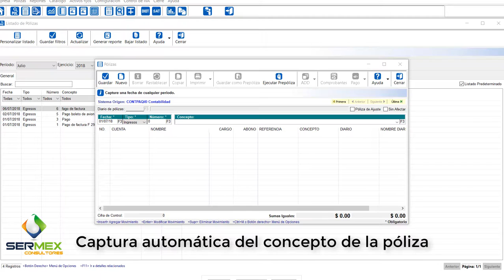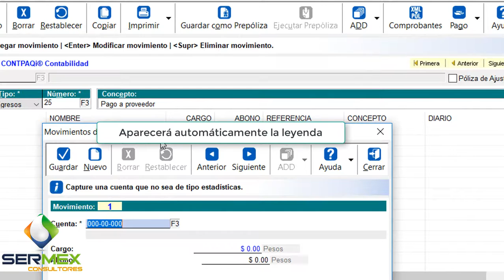Tips CONTPAQi Contabilidad: Uso de conceptos en CONTPAQi Contabilidad.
Tips CONTPAQi Contabilidad: Uso del catálogo de conceptos en CONTPAQi Contabilidad.

Sermex Consultores. Distribuidor CONTPAQi.